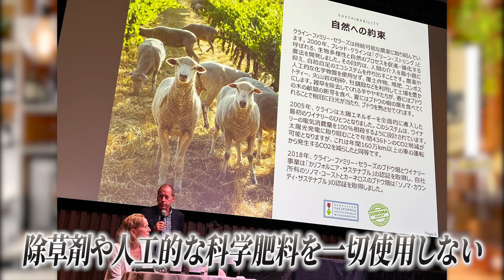【ソムリエ驚愕‼️】コスパ最強白ワイン3本とペアリングを紹介するよ〜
◆今回ご紹介したワイン

2022年
WSET レベル3を取得